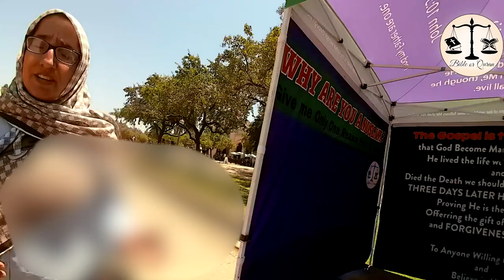The Quran is Complicated